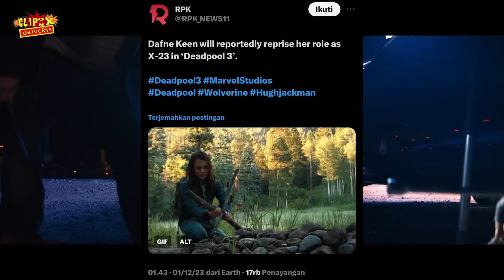ANAK LOGAN KEMBALI !! JOIN AVENGERS TVA !! - DEADPOOL 3